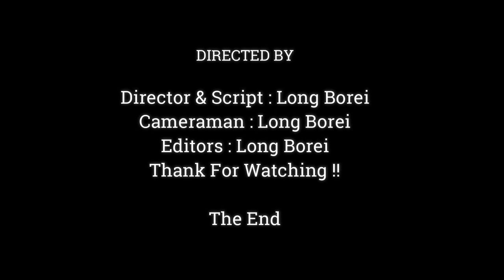Mommy Why Your Milk Haven't Flow Like Before ? I Need More Milk Why Don't Have ?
Dear all Value Visitor, This Videos We Want To Show You About , Mommy Why Your Milk Haven't Flow Like Before ? I Need More Milk Why Don't Have ?